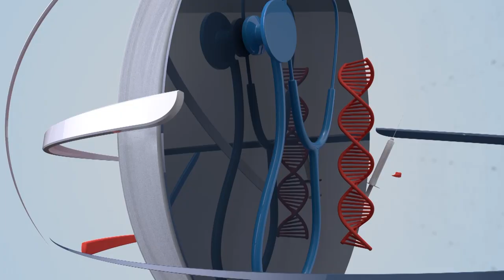Morning Show Pakistan: Unlocking Potential: How Women Can Thrive in Business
Morning Show Pakistan: Unlocking Potential: How Women Can Thrive in Business" is a captivating and empowering episode focused on exploring the keys to success for women in the business world. Hosted by seasoned anchors, the show delves into the challenges, triumphs, and strategies of female entrepreneurs, offering valuable insights and practical advice for aspiring businesswomen. Through engaging discussions, inspiring interviews, and expert commentary, viewers gain a deeper understanding of the unique opportunities and obstacles facing women in business. From innovative startups to established enterprises, the program showcases diverse stories of female empowerment and showcases the resilience, creativity, and determination of women entrepreneurs across Pakistan. Whether viewers are seasoned professionals or budding entrepreneurs, "Morning Show Pakistan" provides a platform for learning, inspiration, and empowerment, driving forward the conversation on gender equality and economic empowerment in the business sphere.
Guest Introduction:
Social Activist Fiza Chaudhry
This could be a successful woman entrepreneur, a business coach who specializes in women-owned businesses, or a representative from an organization that supports women's entrepreneurship.